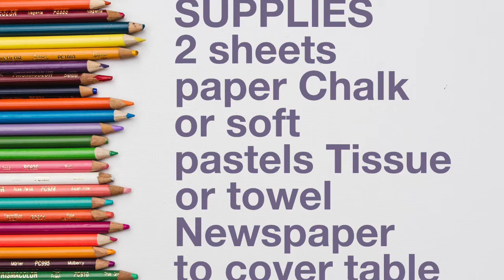Technique Talk with Chalk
Learn a new chalk technique with this series titled "Technique Talk."